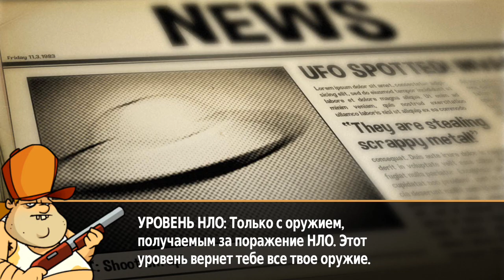БОЛОТНАЯ Атака #13 Мультик Игра для детей Swamp Attack Мульт ИГРА Мобильные игры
Супер крутая стрелялка Свемп Аттак для любого возраста, много екшена и веселья. Скучно не будет поверьте ребятки ;)
Защити свой дом! Твоя болотная хижина атакована взбесившимися зверями. Ты должен защитить ее и выжить в ходе предстоящих атак от злых тварей-зомби, которые не знают пощады.
Лучше всего то, что Swamp Attack — это бесплатная игра с возможностью покупки предметов, которые помогут тебе быстрее проходить уровни.
В игре есть 78 различных уровня, 4 эпизода и Быстрая миссия для немедленного вступления в бой! Защити свой дом при помощи более чем 10 удивительных оборонительных средств, таких как мощный дробовик, безбашенный миниган и атомная супербомба! Посмотри, как более 15 различных тварей сходят с ума и атакуютразличными способами!